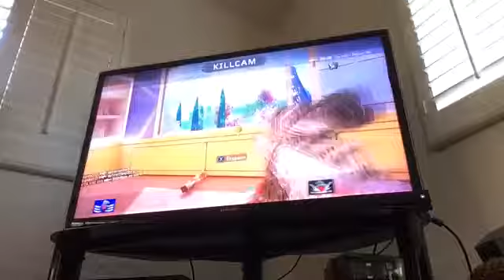Cod bo3 skillzzz famlit 360 shot click bait fammmmmmm